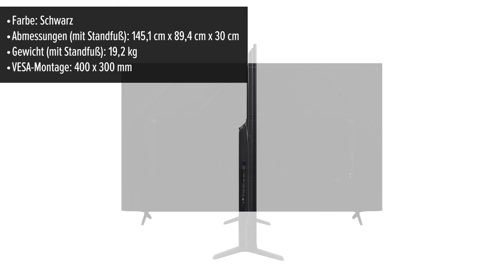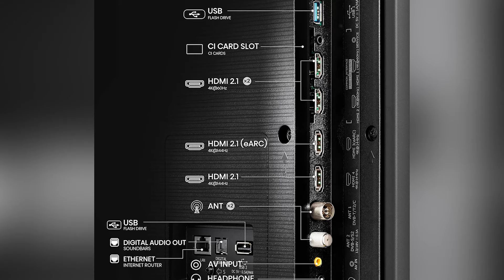Fernseher Hisense 65E7NQ PRO | TEST | Deutsch